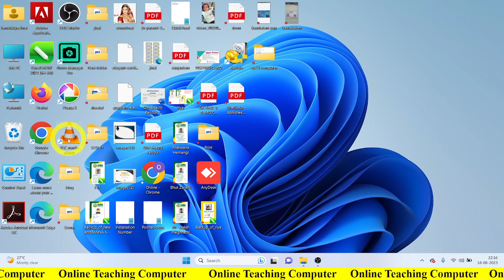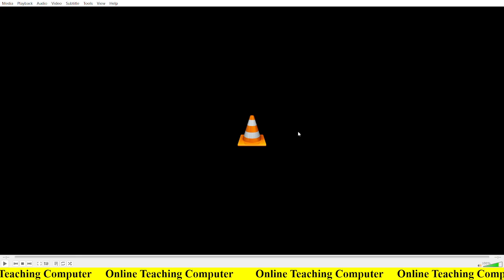How to enable complete full screen in VLC